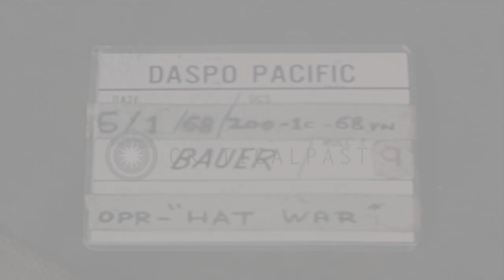Men of 605th Transportation Co and 11th Aviation Bn Pathfinder Det hook up Howitz...HD Stock Footage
Men of 605th Transportation Co and 11th Aviation Bn Pathfinder Det hook up Howitzer to a helicopter, in Lai Khe, South Vietnam.

Men of 605th Transportation Company and 11th Aviation Battalion Pathfinder Det prepare for airlift operation, in Lai Khe, South Vietnam. Soldiers in black cap signal by raising a purple colored smoke. A CH-47 transportation helicopter arrives. Helicopter lowers itself as soldiers in black caps hook up a 105 mm Howitzer below it. The helicopter flies away. A wireless telephone operator, wearing a black cap talks on telephone. Location: Lai Khe South Vietnam. Date: January 5, 1968.

57,000+ broadcast-quality historic clips for immediate download.